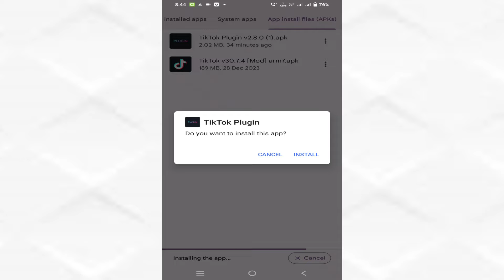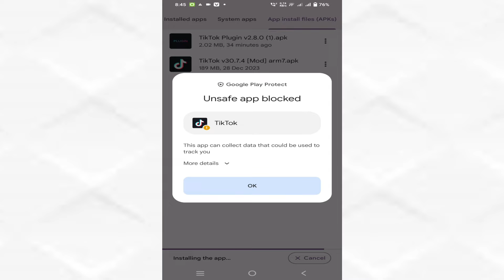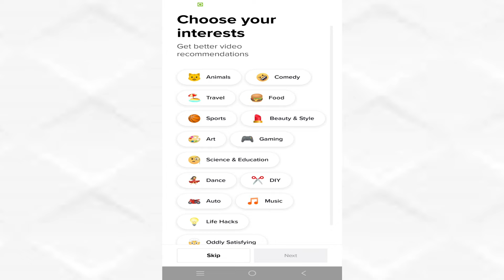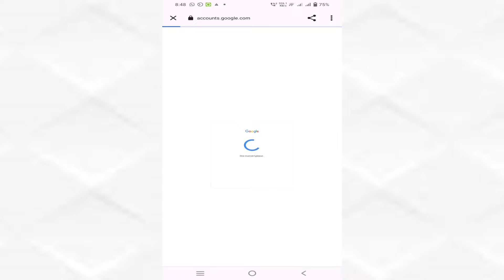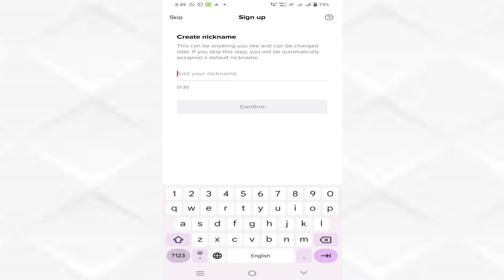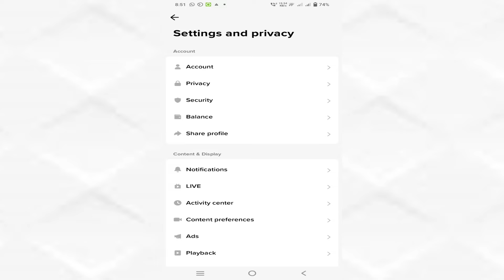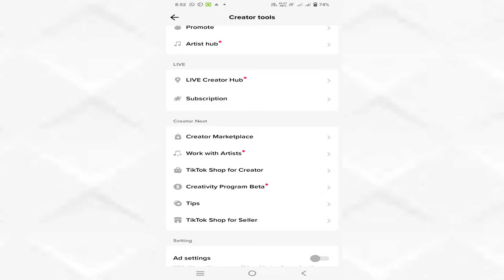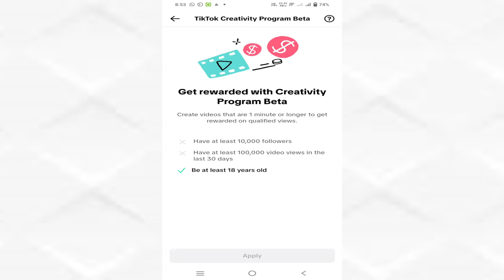How to create a USA TikTok account in Pakistan | How to TikTok Monetization in Pakistan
👉 Download Apps from this Link⏬

how to watch most viewed video on YouTube | how to watch most viewed video on YouTube 2021